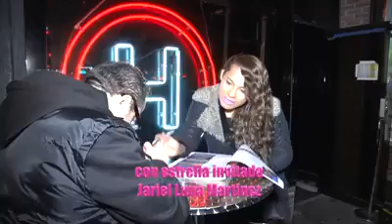YARIEL LUNA IN LA NIÑA CONSENTIDA NOVELA